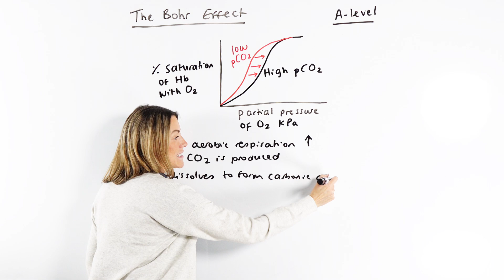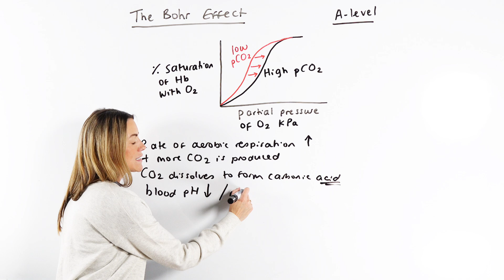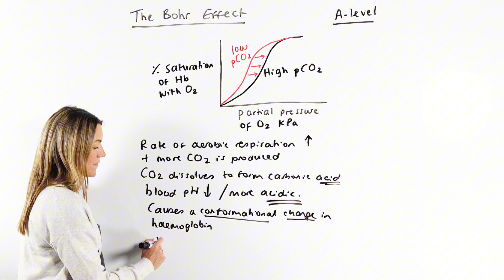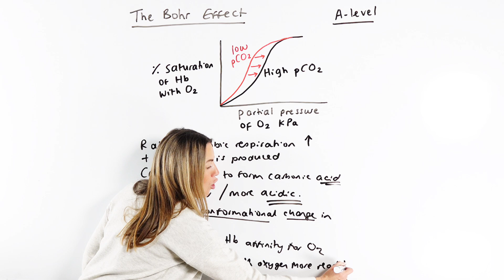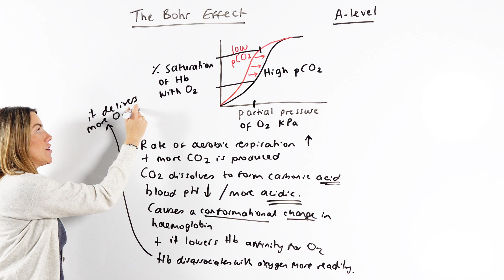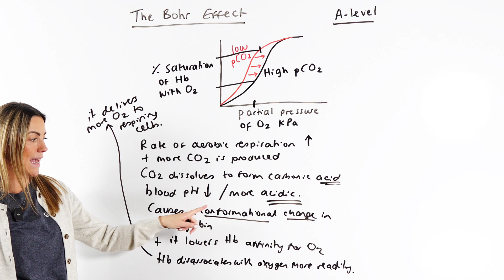The Bohr Effect | A-Level Biology